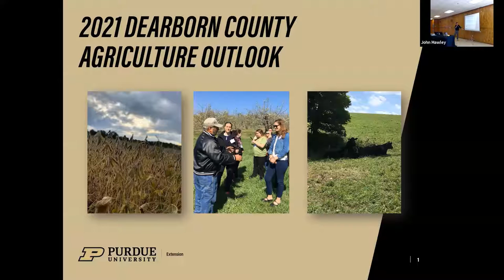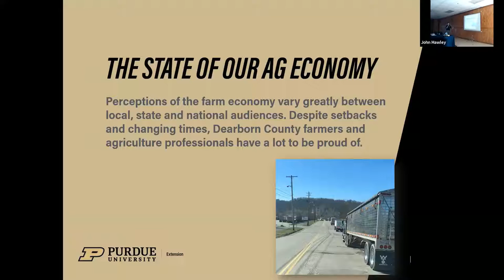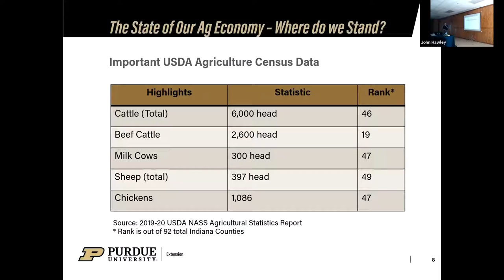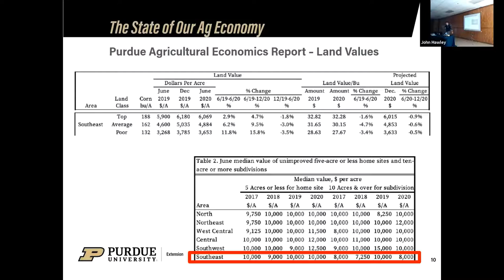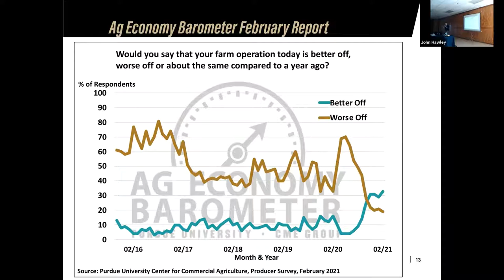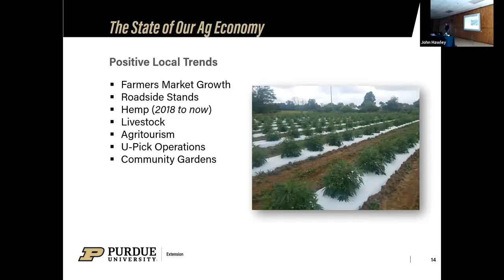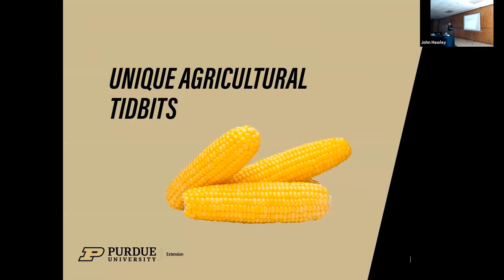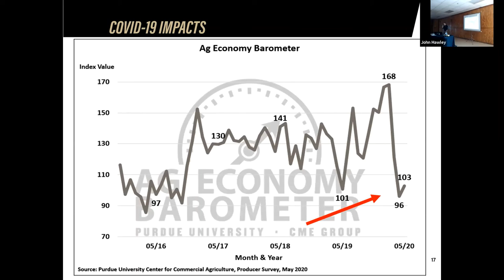2021 Dearborn County Ag Outlook Educator Update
The inaugural Dearborn County Agriculture Outlook, held on March 9, 2021, featured updates from ANR/CD Extension Educator John L. Hawley. Topics addressed include: local farming statistics, farmer sentiment, positive local trends, Brood X Cicadas, and more. Enjoy!